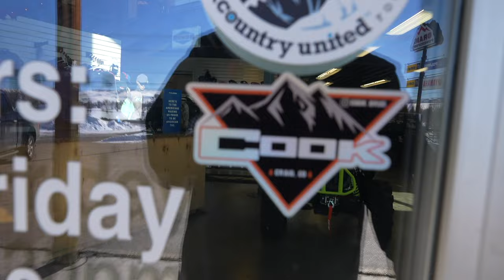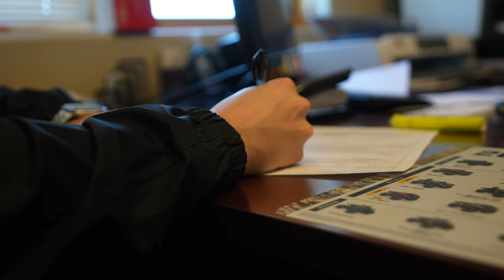SNOWMOBILE FINALLY CAME IN! | 2022 SnowCheck Polaris Khaos Matryx Boost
After months of waiting for my snowcheck to arrive it is finally here: 2022 Polaris Khaos Matryx Boost Slash.